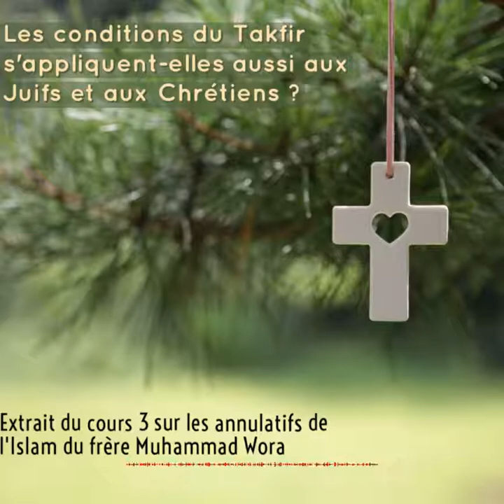Les Conditions du takfir s'appliquent-elles aussi aux Juifs et aux Chrétiens - Muhammad Wora